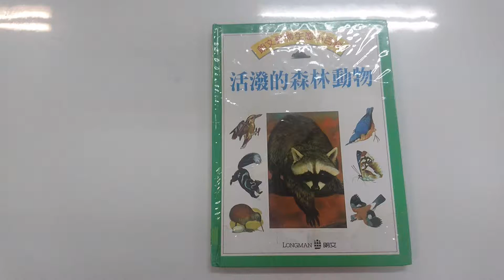活潑的森林動物